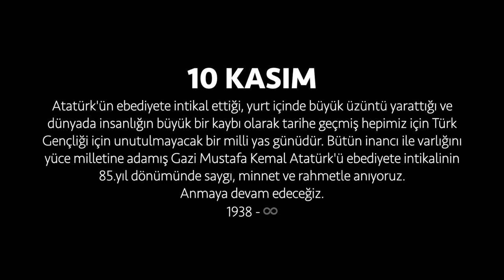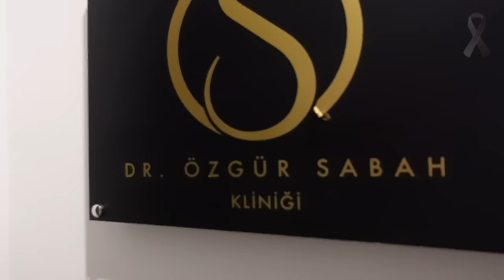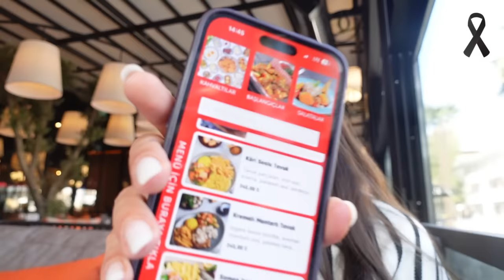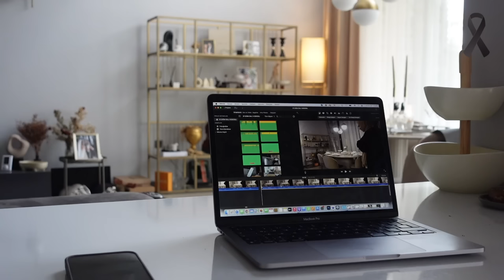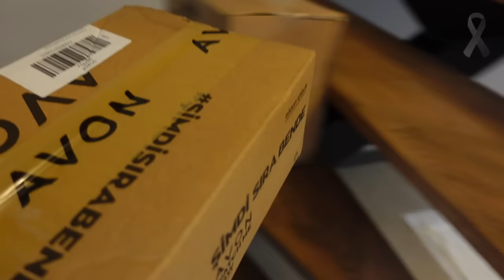ANNE KIZ VLOGU | DUDAK DOLGUSU VE BOTOKS YAPTIRDIM | ANNEM KAHVALTIYA MİSAFİRİM OLDU | EVİN İŞLERİ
Zara ceket : ref 2753/132
Zara pantolon : ref 9929/238

Anne - kız beraber dolu dolu vakit geçirdiğimiz videoma hoşgeldiniz! Dudak dolgusu yaptırdım botoksumu yenilettim. Gelen kargoları açtık. Kahvaltıya davetliydik, oraya gittik. Geleneksel iş toplantımızı yaptık evde. Annemle 2 gün geçirdik, kahvaltı hazırladım annem simitler poğaçalar ve çocuklarla bize geldi. Dopdolu bir vlog oldu. Umarım keyifle izlersiniz!

Bir sonraki videoda görüşürüz, hoşçakalın ♡hnn